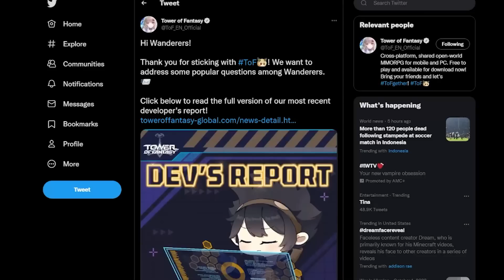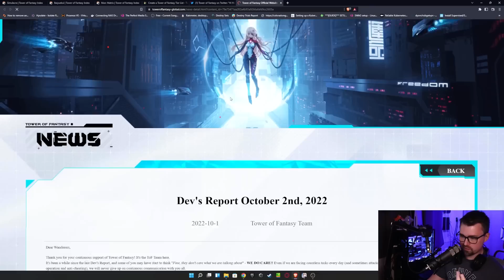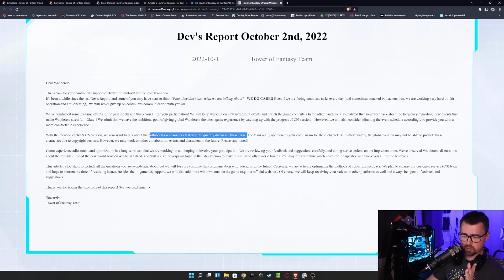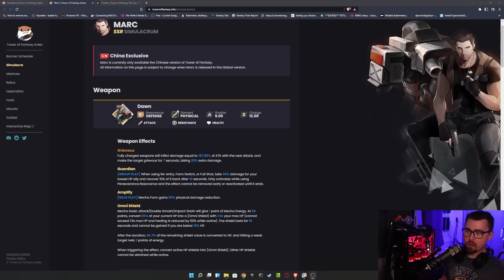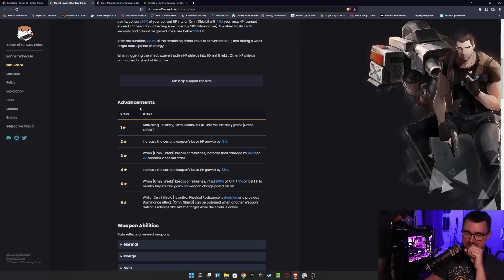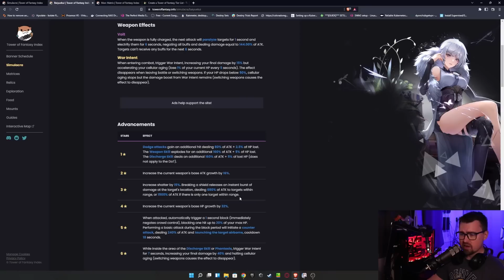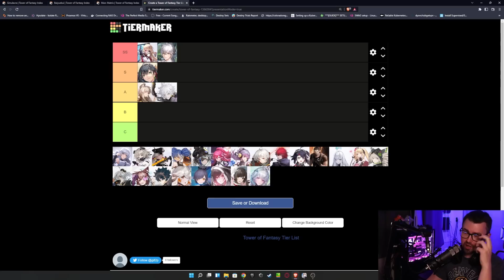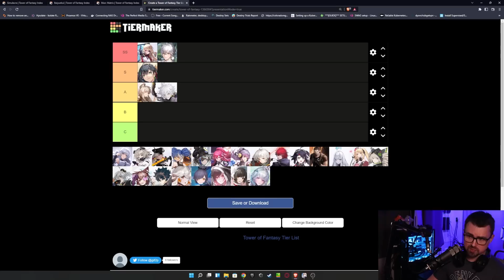RIP Collab & Volt Mains | Vera 2.0 Release Date News [Tower of Fantasy]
▼ 𝙀𝙓𝙋𝘼𝙉𝘿 ▼

Vera 2.0 Release Date & RIP Collab News in Tower of Fantasy

🔥Come chat and play games🔥

🔥SAUCE🔥
All Credit is Given in the form of SAUCE

🔥Chapters🔥

 kyrios yuudai tof kyrios yuudai tower of fantasy tower of fantasy bai yuekui
tower of fantasy marc